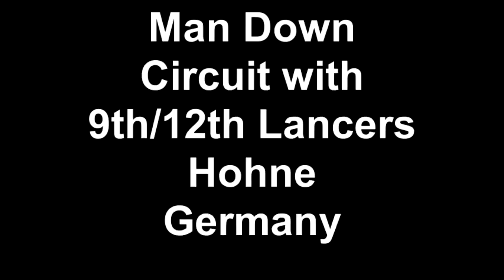Man Down Circuit with 9th/12th Lancers Hohne Germany